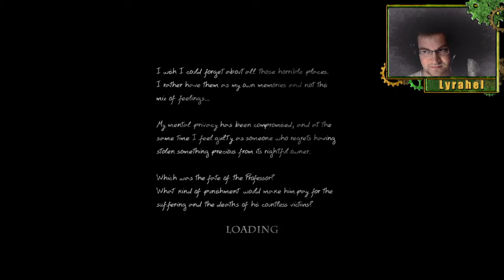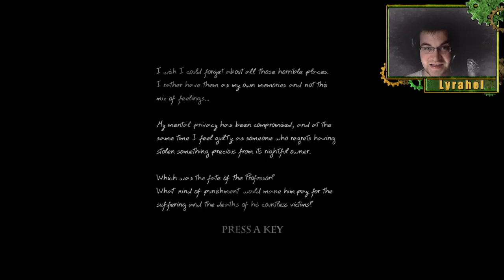Let's Play! Doorways #2 | Little Lodge of Torment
Doorways is an episodic survival horror game, featuring a complex story and deep atmosphere. Each chapter will challenge you with its fast-paced gameplay and breathtaking visuals and sounds, so prepare to immerse yourself in a terrifying psychological experience.

We're playing as Thomas Foster, a special agent who must track down four psychopaths. Who are these people? What is this place and how did we get there?

Each like you'll be clickin' keeps this clock tickin'!